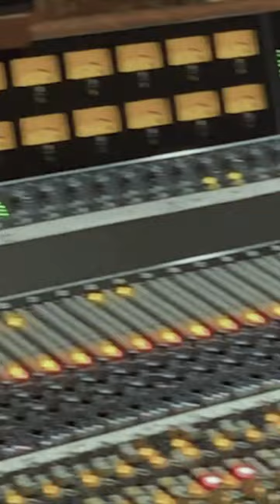There are moments that can stay with us forever.